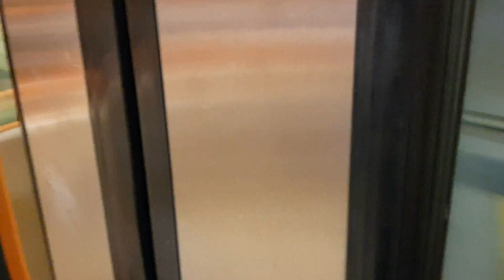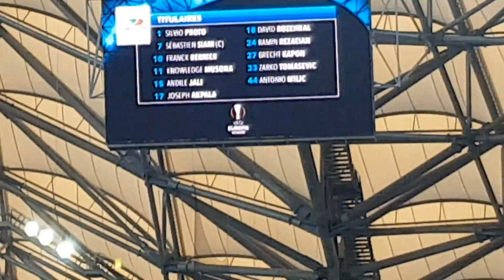OM 4 - 2 KV OSTENDE | Vlog au stade Vélodrome - triplé de Germain pour son 1er match à l'OM !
Wesh les santchooo de la veine et du pancréas, aujourd'hui on se retrouve pour une nouvelle vidéo ou je vais voir le 1er match de l'OM de la saison 2017/2018, en Europa League ! L'OM à largement gagné grâce à un triplé de Germain et un but de Sanson !!
FORZAAA OM ! ALLER L'OM !

••BIG ALLAN••

Allan du 131, Big Allan, vous trouverez dans cette chaîne des vidéos de dégustations, des pranks, des défis et des vlogs.